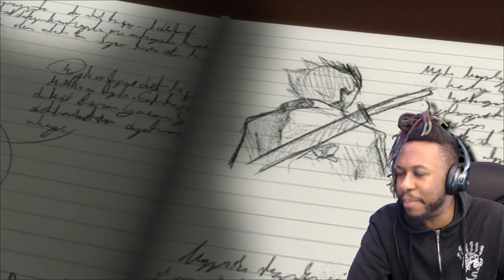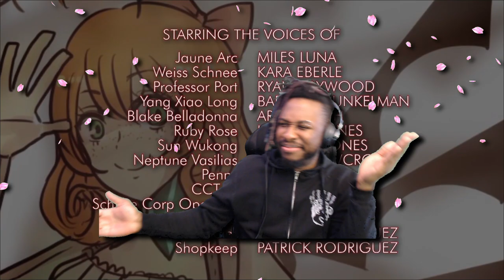there's no way this is real... || RWBY REACTION (Volume 2: Chapters 1, 2, & 3)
Welcome to Volume 2 of RWBY!!!

You know I had to continue this series and Volume 1 was EXCELLENT! We learned a lot about our four main ladies and other characters as well. I wonder whom we’re going to learn more about in Volume 2!

We also discovered our main antagonist and we’ll see how this develops.

We're reacting to the RWBY Volume 1 soundtrack on 2/12/2022

0:00 = Beginning
1:43 = Chapter 1
17:13 = Chapter 2
30:05 = Chapter 3